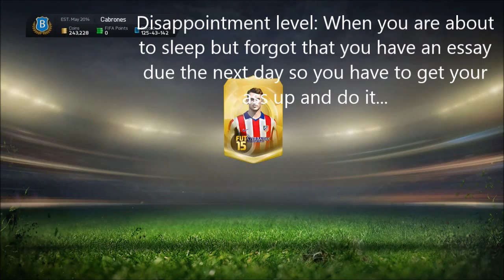The Worst 1 Million Coin Pack Opening - Fifa 15 - Ultimate Team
I have the worst pack luck...
Thank you for any support, I really appreciate it. And have a nice day and stuff. Thanks so much.

Game:
Fifa 15
EA Sports